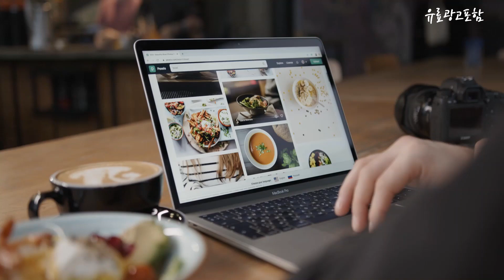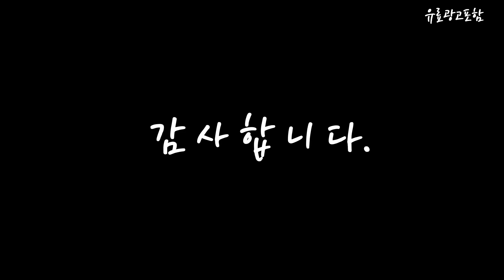여행용드라이기 Top10!! 요즘 인기있는 여행용드라이기 구매 가격 평점 후기 비교 총정리!!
❤️❤️❤️ 요즘 인기있는 여행용드라이기 구매 가격 평점 후기 비교 총정리해 보았어요!! ❤️❤️❤️

[00:06]
10위. DFMEI 접이식 헤어드라이기 냉열풍기 드라이기 그라데이션 800 [32,100원]

[00:11]
9위. 차이슨 드라이기 미용실 미니 여행용 휴대용 소형 [32,340원]

[00:17]
8위. 유닉스 접이식 헤어드라이기 UN-B1727N 미니 드라이어 여행용 [17,000원]

[00:22]
7위. 유닉스 접이식 이온 에센셜 케어 드라이기 UN-A3020 [29,000원]

[00:28]
6위. 유닉스 접이식 이온 에센셜 케어 드라이기 UN-B3021 [27,990원]

[00:33]
5위. CKI 여행용 접이식 헤어 드라이기 CKI-D163 1000W [13,800원]

[00:39]
4위. CKI 접이식 헤어 드라이기 340g CKI-D160 1000W [13,800원]

[00:45]
3위. 유닉스 에센셜 케어 해피윈디 헤어 드라이기 1600W [15,400원]

[00:51]
2위. CKI 접이식 헤어 드라이기 340g CKI-D160 1000W [13,800원]

[00:56]
1위. 유닉스 메탈티 화이트 골드 헤어드라이어 UN-A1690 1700W [25,900원]